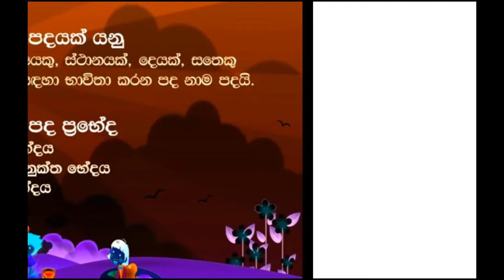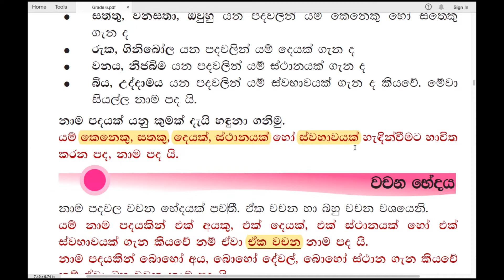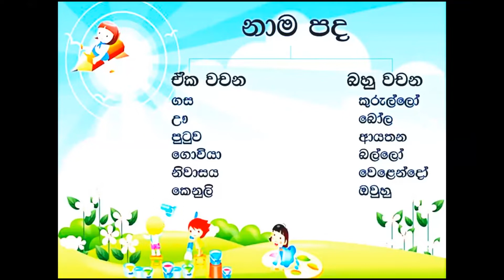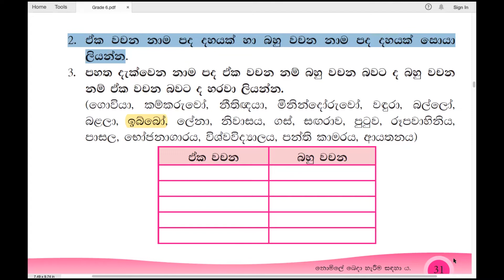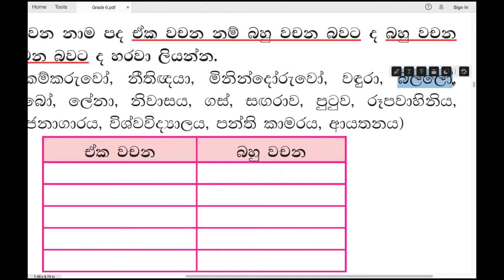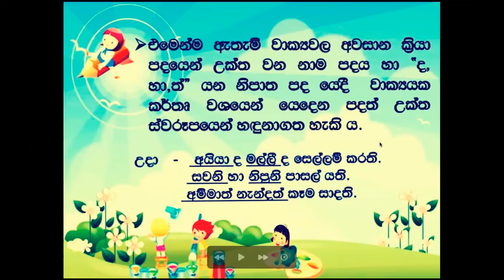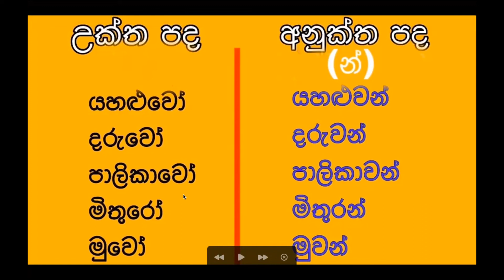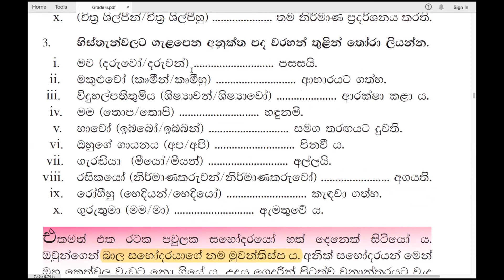Grade 6 සිංහල | නාම පද හා එහි ප්‍රභේද | Nama pada Ha Prabheda (Nouns)